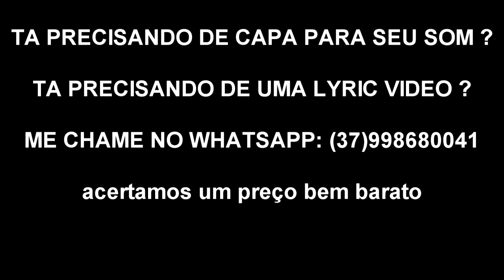DUDU NO FLOW & CESAR NAS RESPOSTA !!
Ta precisando de capa para seu som e lyric video ?
entre em contato comigo pelo wpp :(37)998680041
acertamos um preço bem barato

TMJ